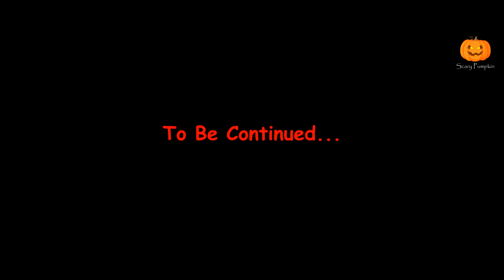Murder Mystery Horror Story | Scary Pumpkin | Hindi Horror Stories | Animated Stories